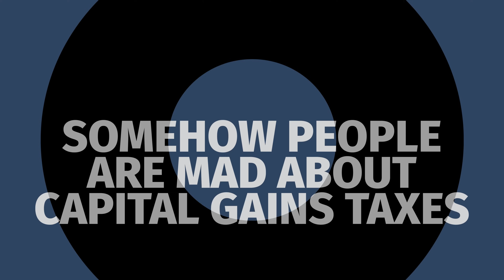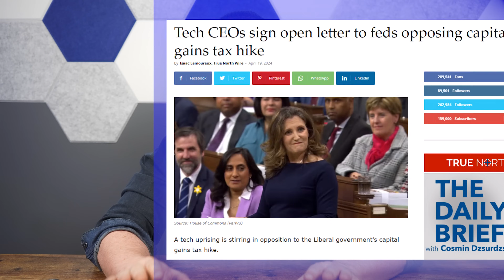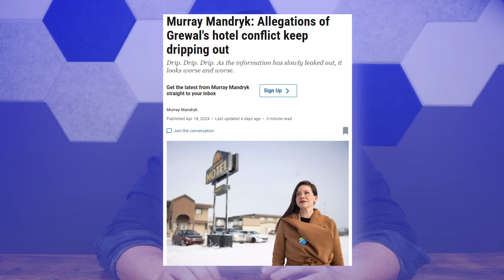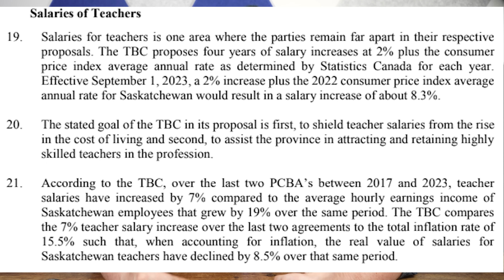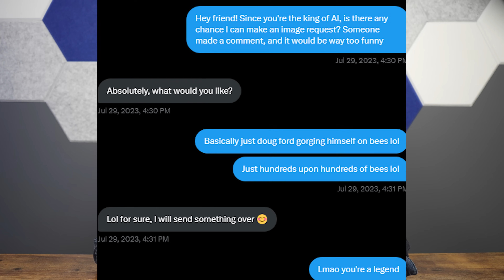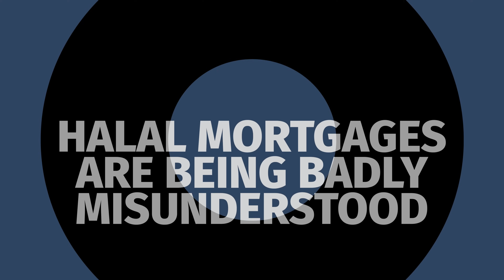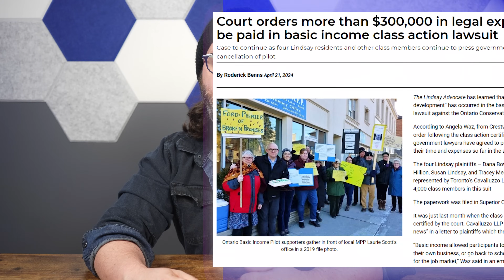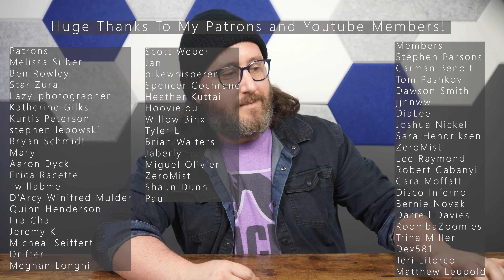What The Hell, Canada? Budget Madness, Sask Badness, and More!